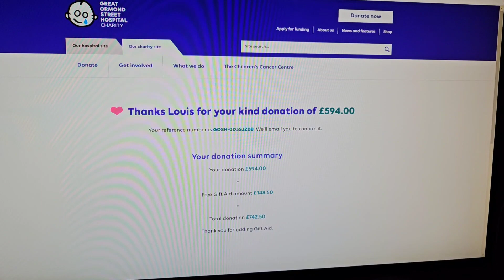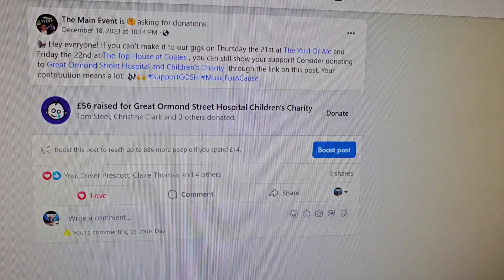Christmas Charity Knees Up for Great Ormond Street Children's Hospital & Peterborough Foodbank 🧡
Sit back and enjoy the ride as we take you on a journey through our Christmas Charity Knees Up in aid of Great Ormond Street and Peterborough Foodbank!

In total we donated 88KG of food to the foodbank and £798.50 to Great Ormond Street 💜

A huge thank you to The Yard of Ale, The Top House in Coates, and to our wonderful community for your generous donations 🧡 Your support will go a long way to helping those in need via 2 amazing charities.